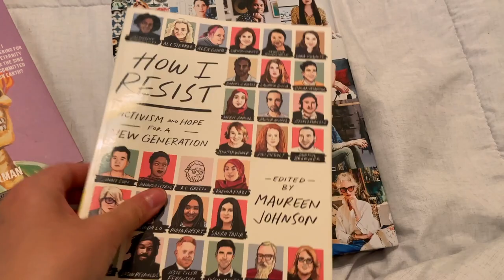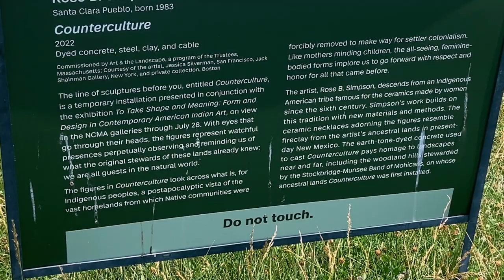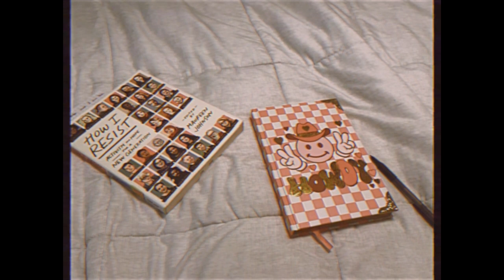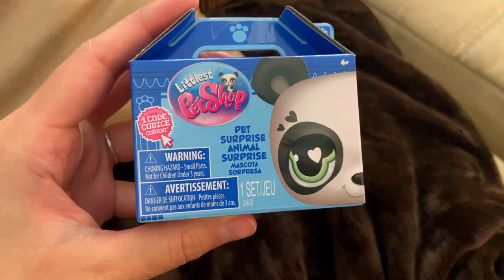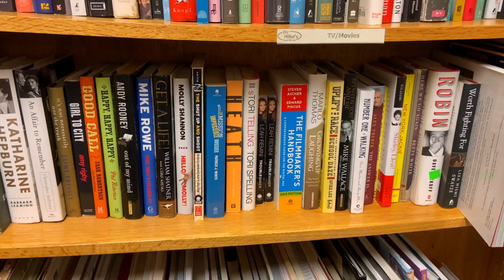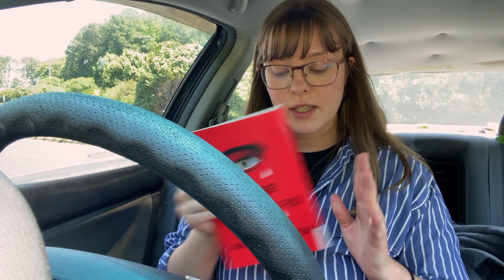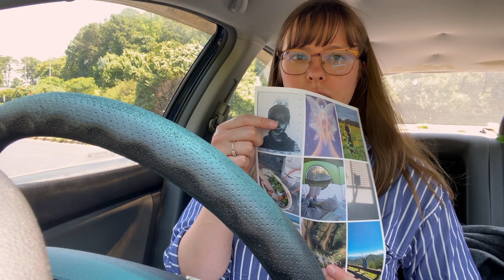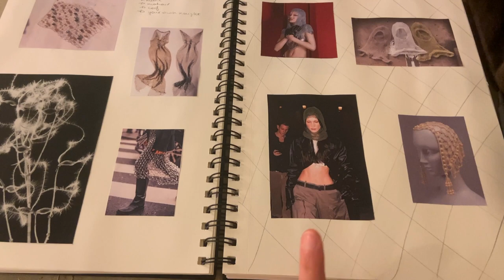June through my eyes: nature, creating, exploring 🌳🌼 My life in Raleigh, NC 🏡 weekly vlog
A chill June vlog. I spent a lot of time outside, exploring parks and learning new plants, reading, writing, creating, and doing daily things.

Raleigh vlog, my life in Raleigh NC, week in my life, weekly vlog, daily vlog